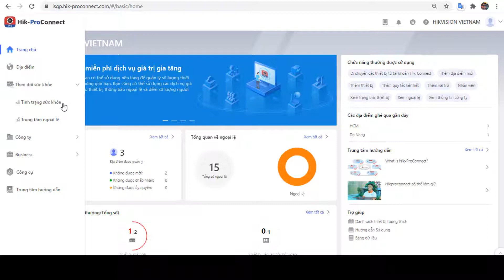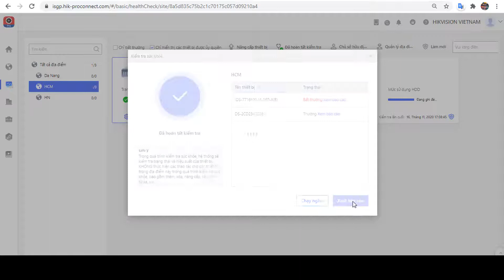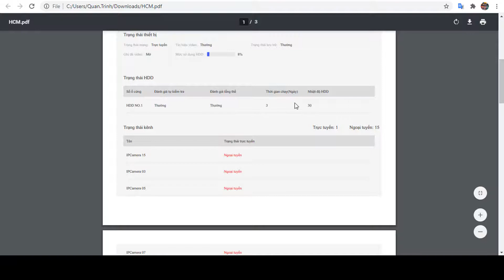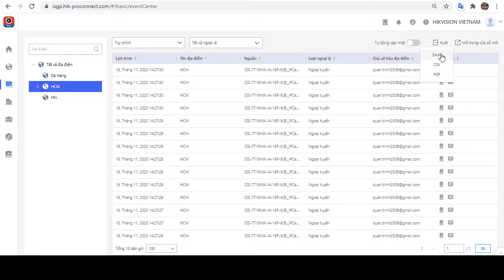Hik-Pro Connect | 3 - Kiểm Tra Sức Khoẻ và Trạng Thái Hệ Thống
HƯỚNG DẪN SỬ DỤNG HIK-PRO CONNECT

HIK-Pro Connect là một giải pháp an ninh tập trung dựa trên đám mây giúp quản lý các dịch vụ cho khách hàng và mở rộng sản phẩm kinh doanh của các đơn vị hoặc người lắp đặt.

✅ Điều khiển quản lý và giám sát tình trạng sức khỏe thiết bị
✅ Giảm thời gian lắp đặt
✅ Các thiết bị có thể được thiết kế liên kết chéo với nhau
✅ Quản lý phân quyền và nhân viên
✅ Khách hàng xác thực cho quản lý vùng
✅ Tính năng nhận diện thương hiệu
✅ Dịch vụ máy chủ

Hãy download và trải nghiệm ứng dụng tại kho ứng dụng của HIKVISION hoặc trải nghiệm ngay trên giao diện
Hikvision - See Far, Go Further
Gia nhập cộng đồng Hik-ersvn: HIKVISION TECHNICAL BIG HERO